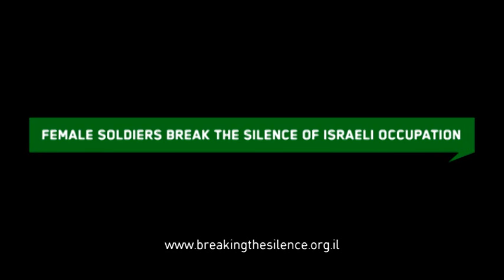Breaking the Silence: To be a woman serving in the Occupied Territories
Breaking the Silence: Testimonies of female soldiers.

These testimonies seek to tell the Israeli public and international community what it means to be a woman serving in the territories. In order to prove oneself as a woman soldier, one needs to be "more manly than a man". Often, for female soldiers to become "one of the guys," it means that they must use violence and show force in their everyday tasks. The testimonies paint a difficult picture, whereby whoever isn't willing to be violent and abusive finds herself socially ostracized. As female soldiers in the Occupied Palestinian Territories (OPT), we also had to beat, detain, humiliate and intimidate Palestinians. We weren't supposed to tell our families and friends what we did and what it means to serve in the territories.
As women, exposing our identities through these testimonies is especially complex and difficult. We have less legitimacy to talk about what is happening in the OPT and our involvement in implementing the occupation.
This is an opportunity to have our voices heard both as soldiers and women, and to take part in opposing the Israeli control over Palestinians. This is also an opportunity for us to face up to our actions and take responsibility for them.
We hope that our choice to testify and speak publicly will encourage other women who served in the OPT to join us and speak openly about their military service.